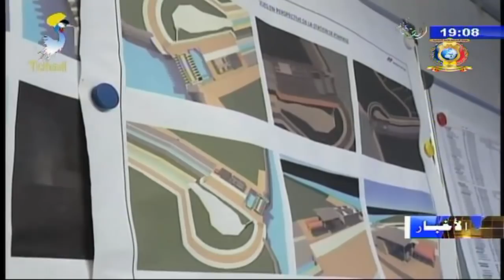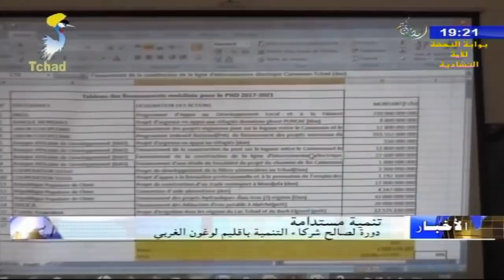النشرة الرئيسية من الفضائية التشادية ليوم 30 مايو 2018م